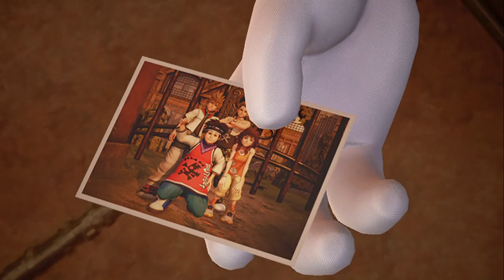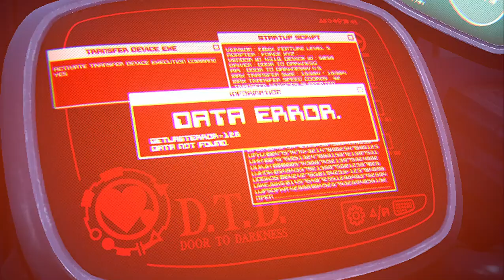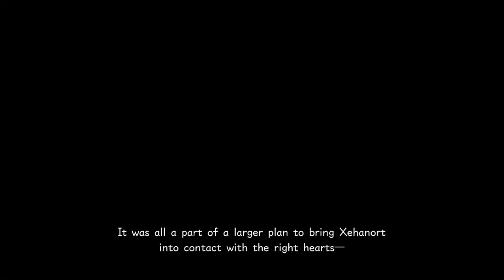KINGDOM HEARTS 3; The Final Battle In Perspective Part IV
Pardon the poor sound quality from halfway into the video.